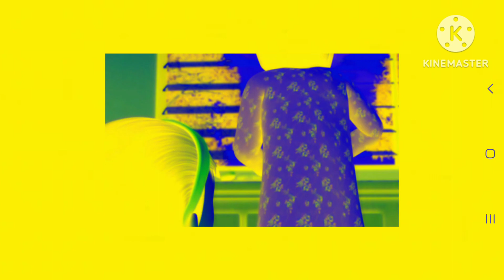preview 2i effects